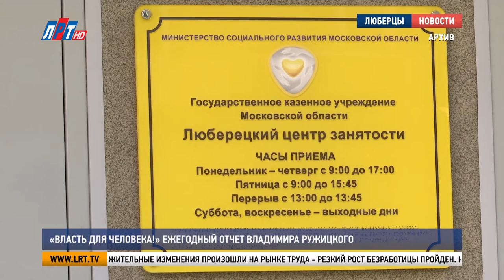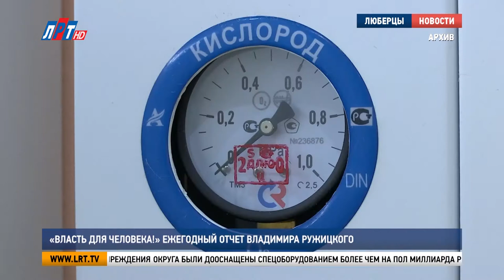«Власть для человека!» Ежегодный отчет Владимира Ружицкого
Глава городского округа Люберцы выступил с ежегодным отчётом. Владимир Ружицкий подвёл итоги проделанной работы за 2021 год и определил цели на ближайшее время. Подробнее в нашем сюжете.

Владимир Ружицкий, глава г.о. Люберцы: «Вот уже два года мы живем в условиях пандемии, в новой реальности, к которой стараемся все вместе адаптироваться. Мы хорошо помним слова нашего Президента: «В центре нашей политики, наших общих целей и планов именно человек, его запросы, его благополучие и качество жизни»».

Сегодня, в условиях пандемии, важен восстановительный рост экономики. За последний год положительные изменения произошли на рынке труда - резкий рост безработицы пройден. На начало 2021 года на бирже труда в нашем округе стояло около 8000 человек, сейчас этот показатель уменьшился почти в 8 раз.

Владимир Ружицкий, глава г.о. Люберцы: «Чтобы ускорить трудоустройство людей, развернута большая программа по переподготовке кадров, только в нашем округе по этой программе обучились 216 человек. За год в округе создано 1561 новое рабочее место».

46 % рабочих мест в округе приходится на малый бизнес. По итогам года в Люберцах зарегистрировано 226 новых организаций,  их налоги пополнили бюджет Московской области на 260 млн. руб.

Владимир Ружицкий, глава г.о. Люберцы: «Выстроенный диалог власти и бизнеса – залог успешного развития экономики! Мы об этом помним и осознаем, что с целым рядом проблем бизнесу без поддержки не справиться».

Также глава муниципалитета заострил свое внимание на теме здравоохранения. Сейчас это по-прежнему самая загруженная сфера, принимающая на себя удары пандемии. Три ковидных центра округа за год приняли 16,5 тысяч пациентов, из них почти 2 тысячи – дети.

Владимир Ружицкий, глава г.о. Люберцы:  «Огромное спасибо нашим медикам, нашим врачам, которые уже 2 года живут и работают в крайне чрезвычайных условиях, при повышенной нагрузке, можно сказать на передовой!»

Медицинские учреждения округа были дооснащены спецоборудованием более чем на пол миллиарда рублей. Люберецкая подстанция Скорой помощи получила  25 новых  машин. На базе поликлиники № 6 открыт Центр амбулаторной онкологической помощи с дневным стационаром. Продолжается строительство новых лечебных заведений.

Владимир Ружицкий, глава г.о. Люберцы: «Построена и готовится к открытию детская поликлиника на улице 8 Марта на 155 посещений в смену. В микрорайоне «Самолет» идет строительство поликлиники смешанного типа на 600 посещений в смену и станции скорой помощи на 4 машины. Планируем в конце года завершить и открыть».

Сфера образования также не стоит на месте. Для самых юных жителей округа на базе детских садов № 15 , № 16 и № 19  открылось 5 мини-садиков в микрорайоне Зенино. К началу учебного года были построены  3 школы на 3 700 мест. Благодаря финансовой поддержке Московской области возведена пристройка к школе № 59 в деревне Марусино.

Владимир Ружицкий, глава г.о. Люберцы: «В следующем году в Люберцах появится новая школа на 825 мест на ул. Урицкого, а также 2 детских сада: на 360 мест в ЖК «Самолет» и на 220 мест в ЖК «Люберцы парк»».

Владимир Ружицкий в своем докладе подробно разобрал достижения и планы всех основных сфер жизнедеятельности округа. Культура, спорт, экология, дороги и транспорт, жилищно-коммунальное хозяйство всегда в фокусе внимания главы округа.